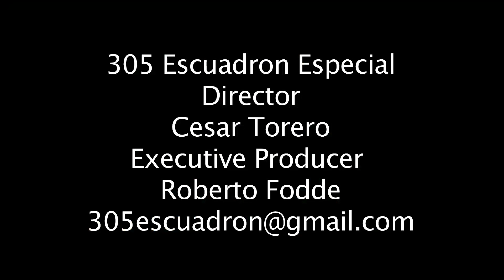305 escuadrón Especial . Don Stefano shooting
305 Escuadrón Especial. Don Stefano recibe la visita no esperada de la mujer de su pejor enemigo... y la pasa muy mal!.